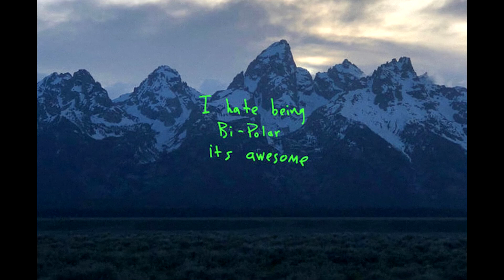(FREE) KANYE WEST x KID KUDI TYPE BEAT "bipolar" IAKATHEPRODUCER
-Beats are free to use for non-profit, non-commercial use ONLY (Includes demos, free albums, mixtapes, videos).